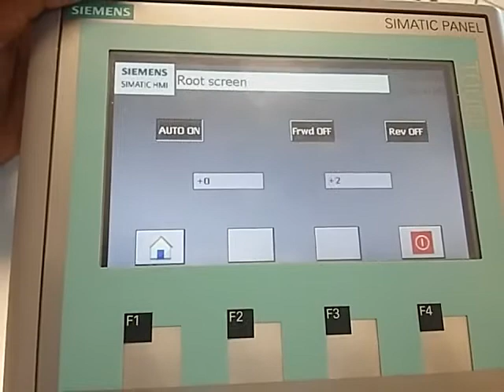PLC Siemens S7 1200 ing Gottardo Lecture in Padova Italy Stepper control film3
In these videos is shown examples of TIA portal programming carried out during the engineer Gottardo lectures give in Padua.
Classes are held in dual languages Italian and English.
You can request a certificate of attendance in English.
In these videos we see the control of a cylinder mixer, the drive on a stepper motor, the generation of sequences on valve groups that can be set by HMI.